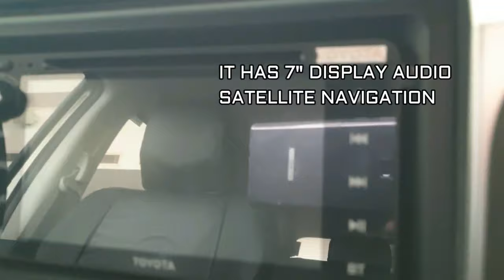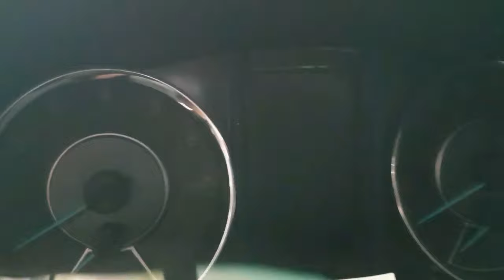2019 TOYOTA FORTUNER 2.4 G A/T INTERIOR and EXTERIOR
Prices:

2.4 G Diesel 4x2 M/T          1,597,000
2.4 TRD Diesel 4x2  A/T     1,781,000
2.4 G Diesel 4x2  A/T          1,687,000
2.4 V Diesel 4x2  A/T          1,911,000
2.8 V Diesel 4x4  A/T          2,250,000